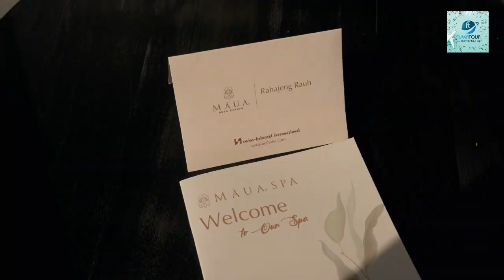♛ Fumatour ♛ Maua Nusa Penida - 1 Bedroom Suite Villa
♛ Fumatour ♛ Maua Nusa Penida

Room Type:
1 Bedroom Suite Villa

Untuk Keterangan Lebih Lanjut, Silahkan Hubungi :
Fuma Tour
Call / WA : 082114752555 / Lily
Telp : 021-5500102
Greenlake City, Amerika Latin 1 No. 59 Tangerang
OPERATION HOUR : 08:30 am - 05:00 pm (Senin - Sabtu)